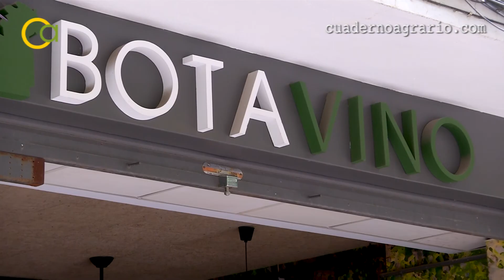Caviar cítrico, un cultivo novedoso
Conocemos un producto exótico, novedoso y excepcional en Andalucía: el caviar cítrico, que se cultiva en una finca de La Puebla del Río.